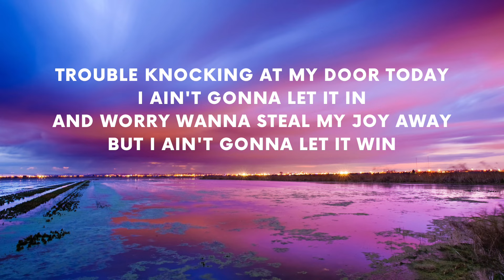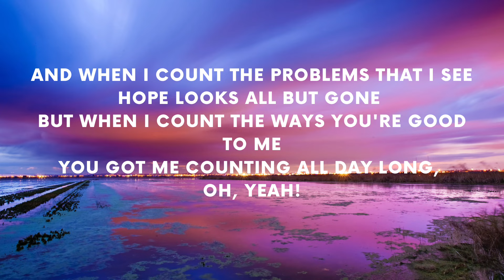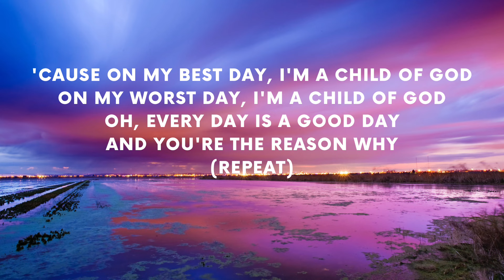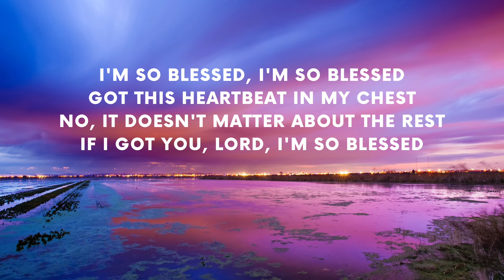I’m So Blessed - CAIN Worship Lyric Video